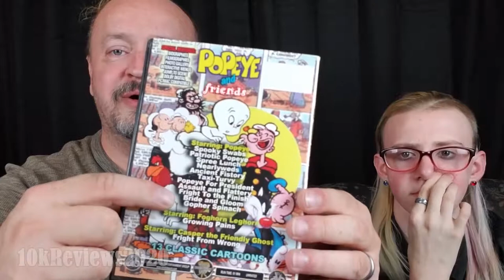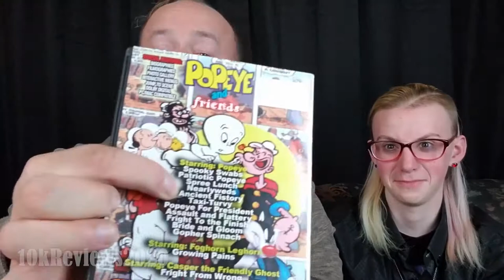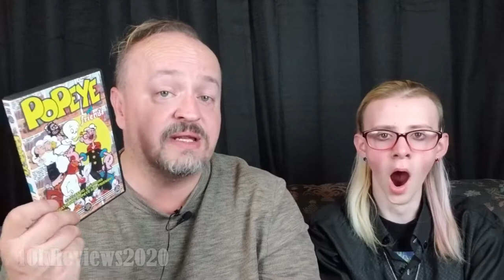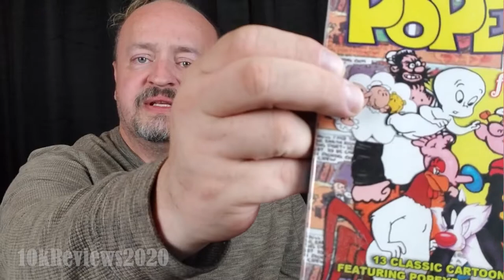Popeye and his friends DVD review... not great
Popeye the Sailor is a cartoon fictional character created by Elzie Crisler Segar. The character first appeared in the daily King Features comic strip Thimble Theater on January 17, 1929, and Popeye became the strip's title in later years. Popeye has also appeared in theatrical and television animated cartoons.

But this particular DVD isn't remastered, and it's just plain garbage.